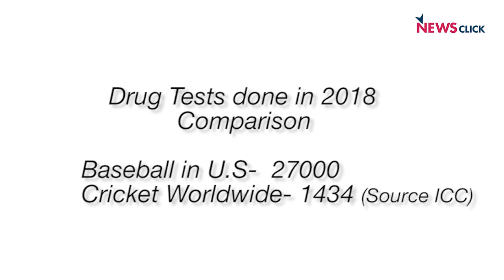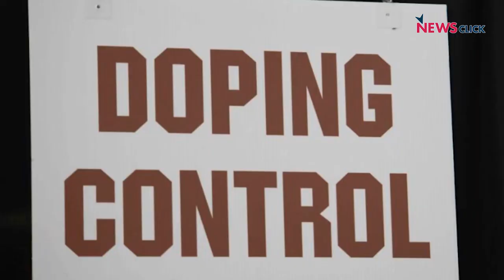The Dark Side of T20 Cricket - IPL Anniversary Special Part 2 (5.75 Ounces S-2, Ep.23)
The success of the Indian Premier League (IPL) created a template for cricket leagues around the world. But with the proliferation of leagues also comes vulnerability to influence. Doping and fixing are realities that are both fuelled and tempered by commercial and popular standing. So does more money lead to a more level playing field and transparency, or just more problems? In Part 2 of IPL anniversary special of 5.75 Ounces, conversation with Tim Wigmore, the co-author of Cricket 2.0 Inside the T20 Revolution, we talk about some of the challenges faced by T20 cricket from illegal betting, fixing and doping and how the sport has tried to deal with them.